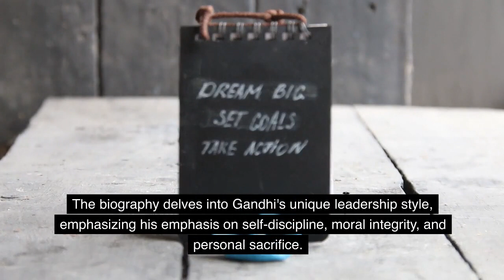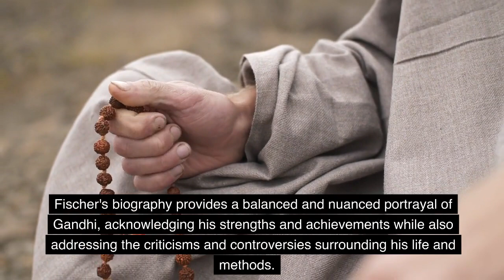The Life of Mahatma Gandhi by Louis Fischer